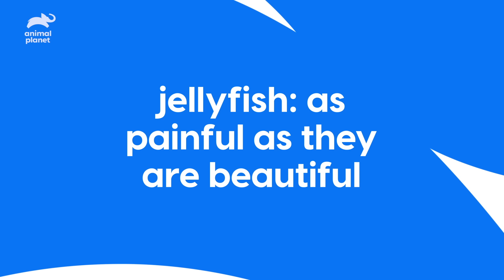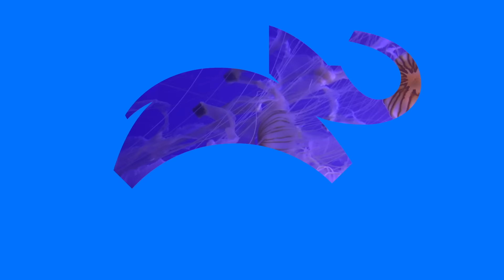The Painful Science Behind Jellyfish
The jellyfish is beautiful and moves with ease. It also happens to be the most venomous animal in the world. Dave Salmoni takes a deep dive (literally!) with jellyfish and tells us what we should do to treat a sting (no urine necessary).